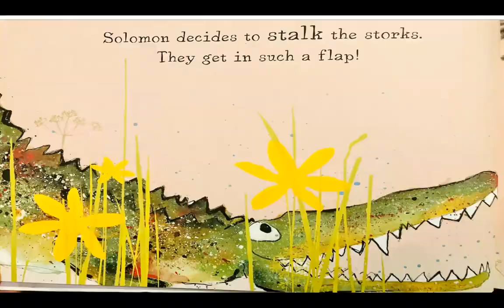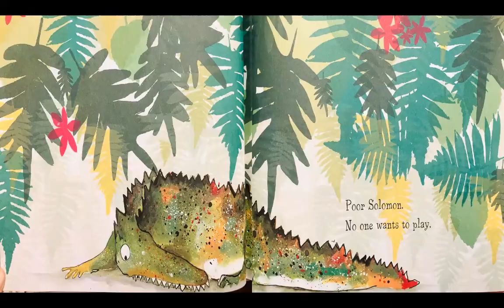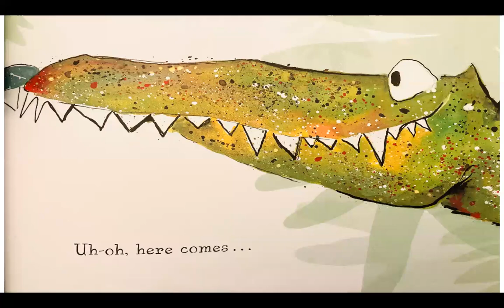Solomon the Crocodile, by Catherine Rayner